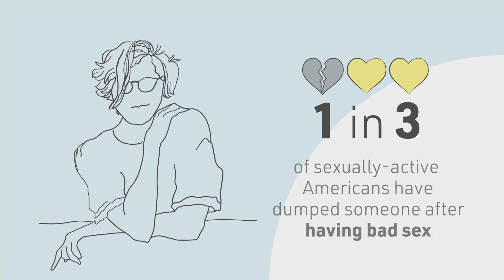Would you end a relationship over bad sex?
A third of sexually-active Americans have dumped someone after having bad sex, according to new research.

The survey asked 2,000 Americans (approximately 1,800 of whom have been sexually active) about their sex lives and what’s an absolute turn-off with a partner.

And it turns out you better be good in bed if you want another date: 68% of sexually-active respondents said bad sex is a total deal breaker.

Conducted by OnePoll on behalf of Lora DiCarlo for Sexual Health Awareness Month, the survey also sought to find how successful respondents’ sex lives were and found four in 10 respondents feel like they’ve never experienced a true orgasm.

The survey also found that 17% of the time, sexually-active respondents are faking it in bed – at an average of four times a month – with women faking an average of 39 orgasms yearly.

Unfortunately, their partners seem to be in the dark, as 46% of sexually-active respondents believe their partners have never faked an orgasm with them.

With this orgasm gap, it’s not surprising that 44% of sexually-active respondents were in agreement that they don’t know enough about their partner’s needs to give them an orgasm.

Men were also more likely to agree with this statement, at 50% compared to just 36% of sexually-active women.

Fifty-four percent of sexually-active respondents do want to improve their sex lives with their partners, however, but they don’t know how.

Half of respondents also want to provide more pleasure to their partners but feel lost on how to do so.

This lack of communication shows on their partner’s end as well, as 47% of sexually-active respondents unfortunately feel like their partner doesn’t know how to fully pleasure them in bed.

Fifty-three percent of sexually-active respondents also want to have a conversation with their partner about how they improve their sex lives, but they don’t want to offend them.

“Sexual pleasure has been so stigmatized that it’s difficult for people to ask for the things they actually find pleasurable,” said Lora DiCarlo, Founder and CEO of her namesake brand. “Sex isn’t a one-sided event, open communication between partners leads to not only better sex, but inspires confidence and empowerment. Who doesn’t want that?”

Just over a third of respondents shared they use sex toys in their lives – with 34% of this group using them often for masturbation, and 38% use them often with a partner as well.

Seventy-four percent of those who use sex toys also said they’re more likely to orgasm when using toys.

And for those who do use toys with their partners (approximately 700 respondents), three-quarters said using sex toys in the bedroom has improved their communication with their partner.

“Sex tech allows individuals the opportunity to develop a deeper understanding of their own bodies, sexual preferences and needs, which, in turn, translates to a deeper understanding of one’s self and can be used to inspire better communication between partners,” DiCarlo explained.

“Empowered sex leads to great sex, which is why Lora DiCarlo develops sexual wellness products that are designed to unlock people’s confidence on their path to pleasure while combatting the stigmas associated with sex.”